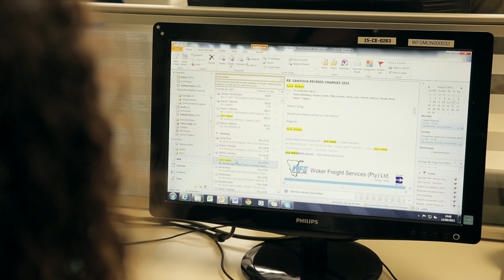Gabriela - Bidvest Namibia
Gabriela Jacobs, Sales Representative, Woker Freight Services